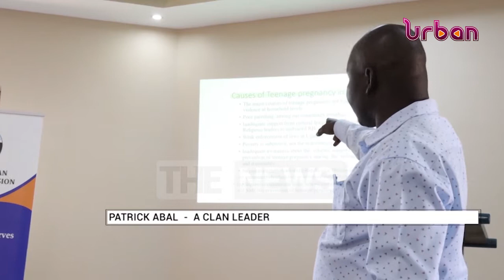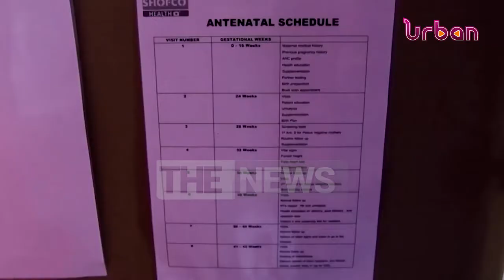Poverty poor parenting driving teenage pregnancy